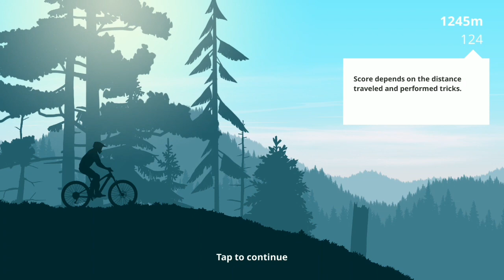bhadva ni bhid ma bhadaka karvana chhe bhai